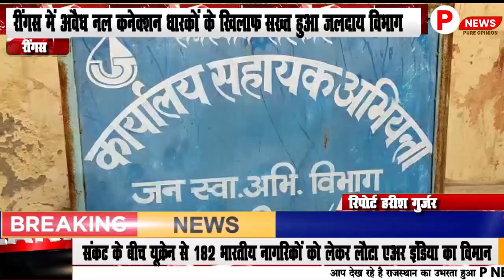खबरें रींगस से